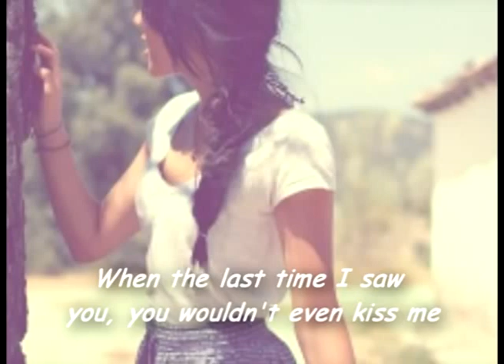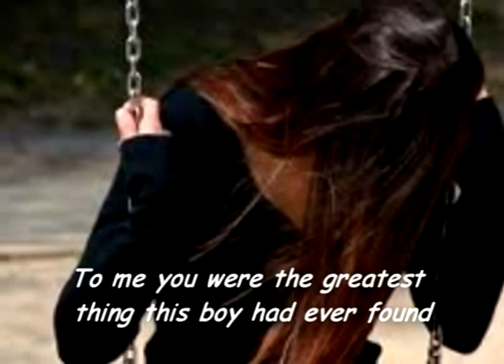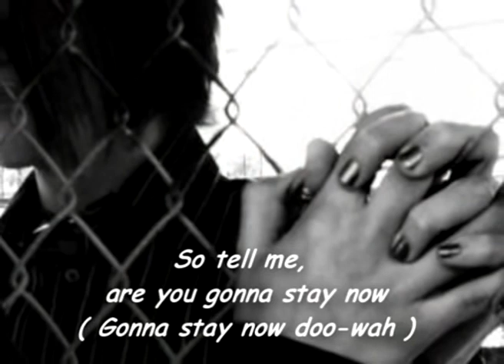Poor Side Of Town Lyrics Johnny Rivers